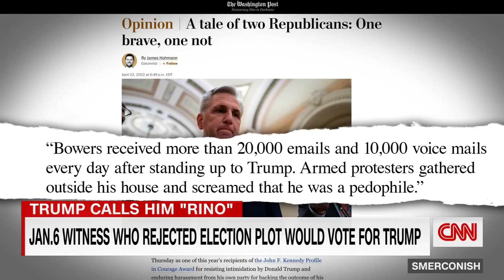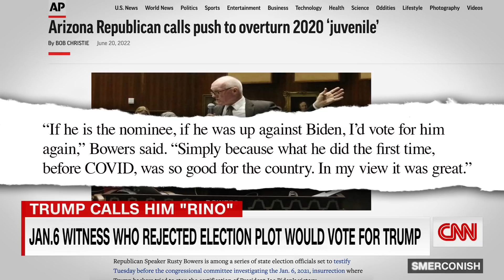GOP official who was threatened after Trump’s lies says he still may vote for him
Rusty Bowers, the Republican House speaker in Arizona, says he'd vote for Trump in 2024 against Biden despite testifying about Trump's attempts to overturn the 2020 election results in Arizona and the threats he received after he refused.